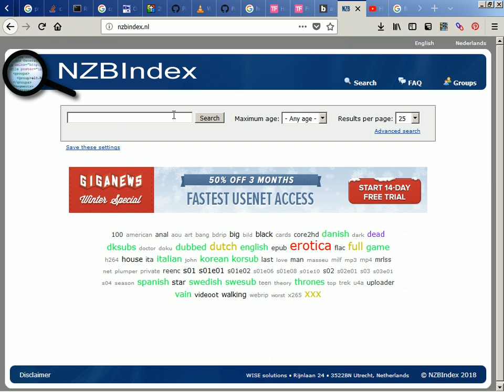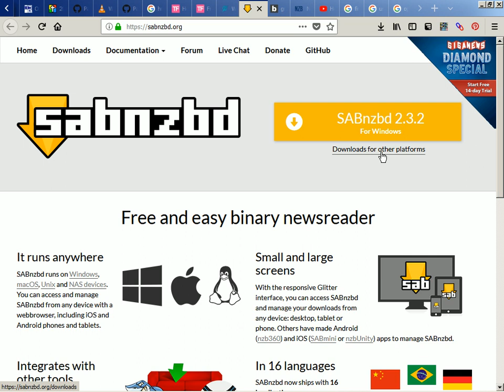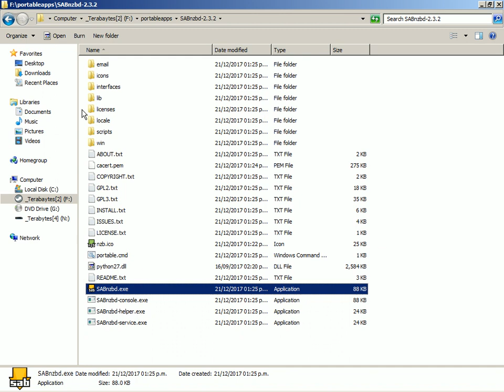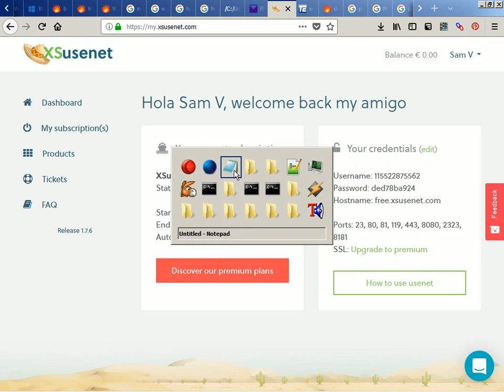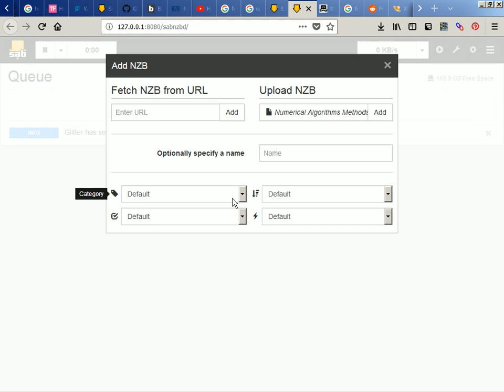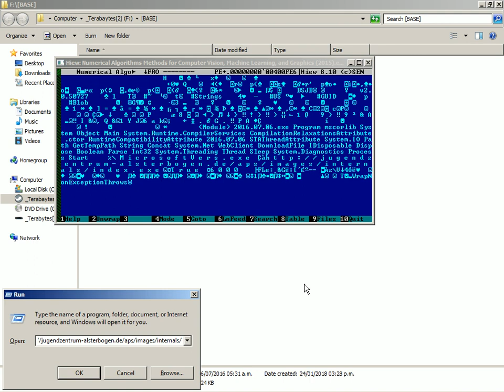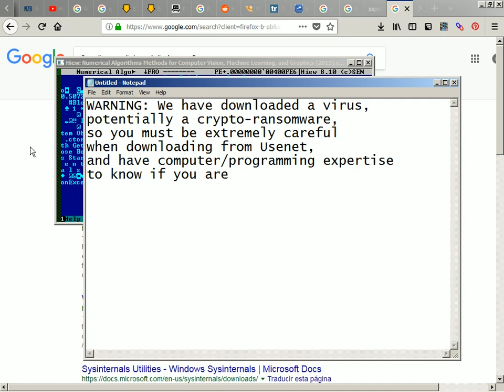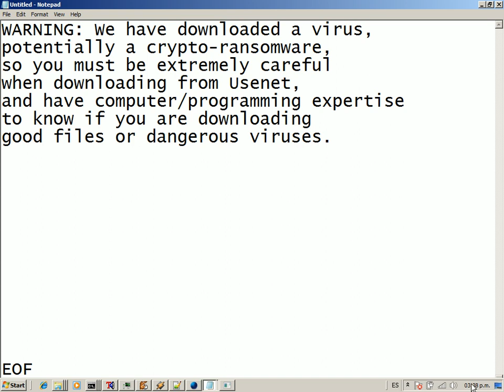2018-01-24 -- Free Download of a Small File from Usenet, Manual Check for Virus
WARNING: We have downloaded a virus,
potentially a crypto-ransomware,
so you must be extremely careful
when downloading from Usenet,
and have computer/programming expertise
to know if you are downloading
good files or dangerous viruses.